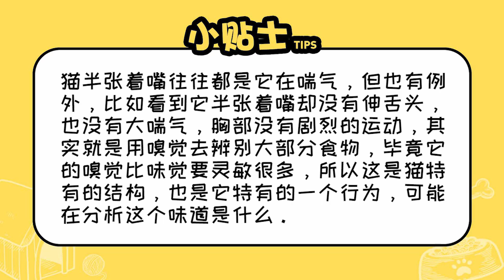貓半張著嘴是怎么了